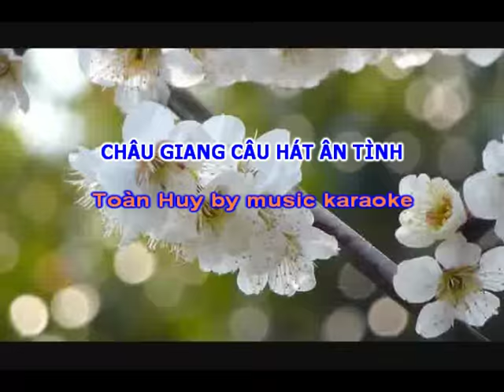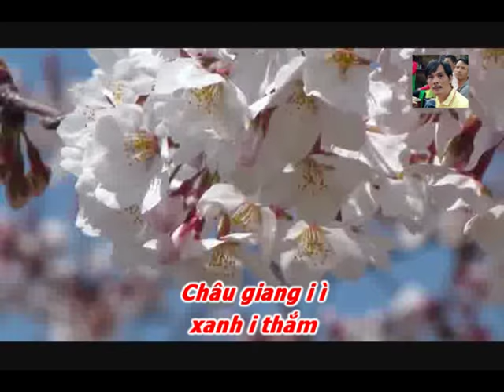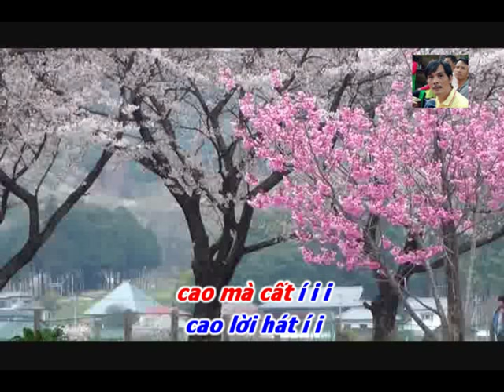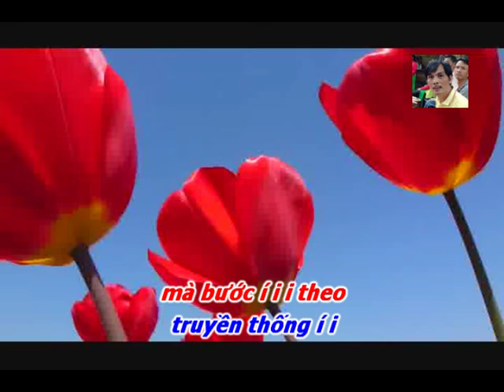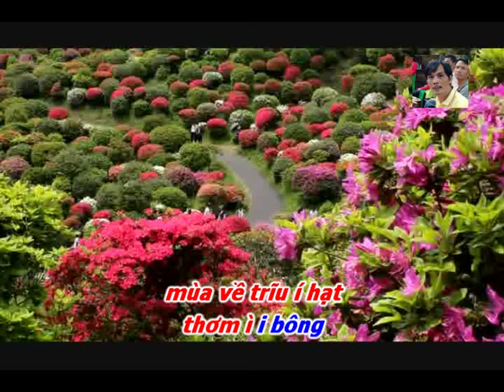KARAOKE HÁT CHÈO Châu Giang thân thương (làn điệu Lới Lơ )